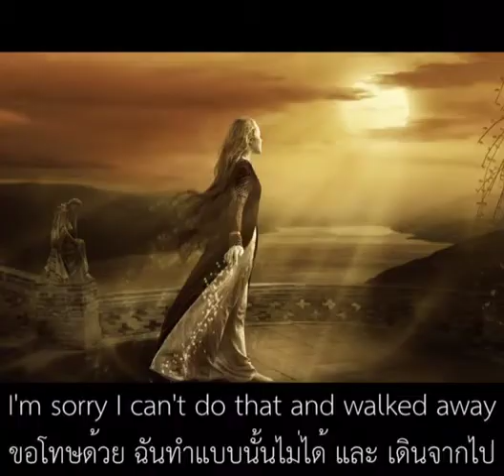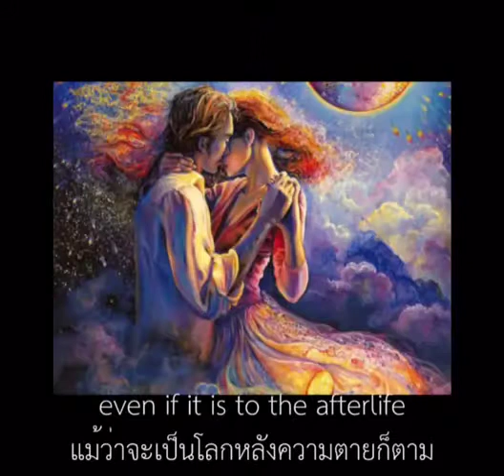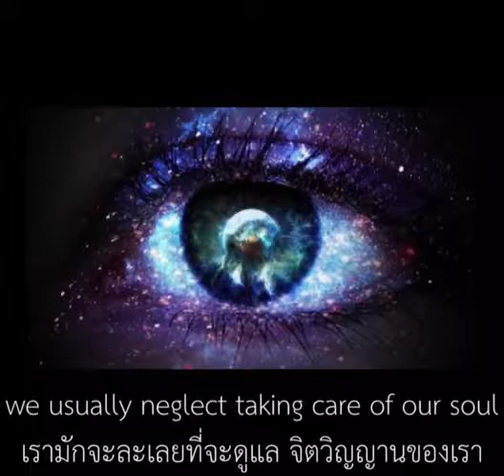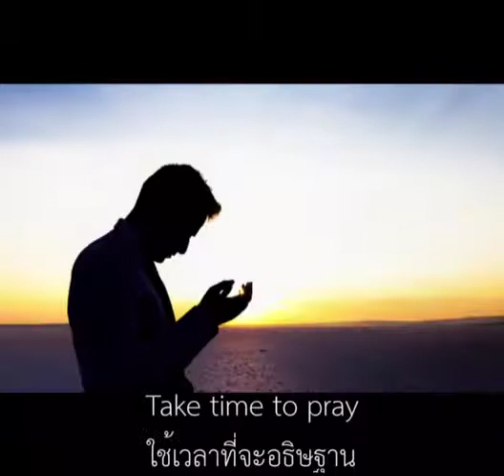Story The man with four wife's